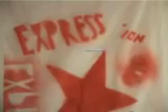Lancement le 27 mars 2008 du spécial Dijon de l'Express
Présentation du projet de l'association Express'ion de l'Esc Dijon: sortie d'un supplément spécial Dijon de l'Express - Montage réalisé par Dijon Première